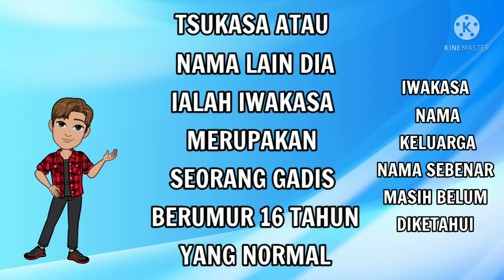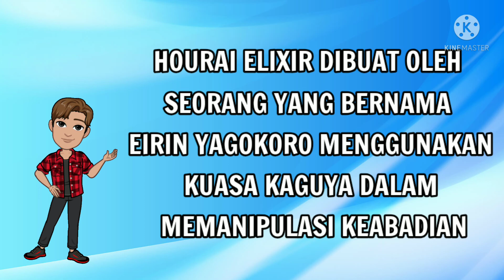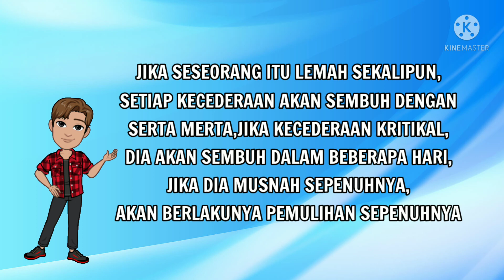Min Hampir Menangis - Kisah Hidup Tsukasa (Part 1)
Kisah Hidup Tsukasa (Part 1)

Track: The Quintessential Quintuplets Opening 1 EDM Remix『Gotoubun no Kimochi』(No Copyrights) [NCFS UPDATE]

Track: Tonikaku Kawaii Opening Song Full『Koi no Uta』by Yunomi Remix(No Copyrights)Anime Music [NCFS UPDATE]

Track: Rent a Girlfriend OP Full『Centimeter』By The Peggies (No Copyrights) Kanojo Okarishimasu[NCFS UPDATE]